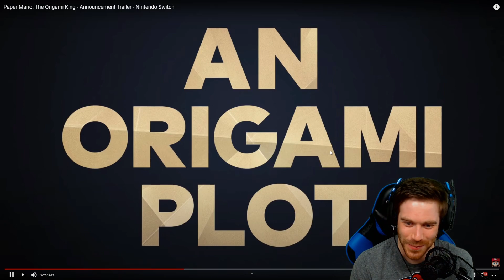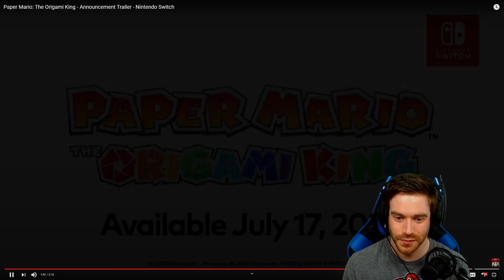Paper Mario Is Back!! Paper Mario: The Origami King Trailer Reaction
A surprise announcement this morning as Paper Mario is back this July in Paper Mario: The Origami King!!